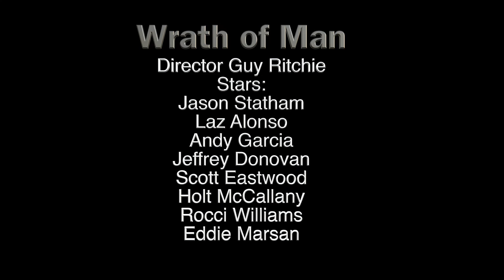"Wrath Of Man" Video Film Review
H, is a mysterious character who is working for armor truck company.  What is this man's plan to make himself feel better?  Watch this review.